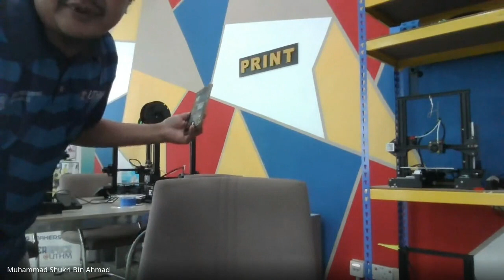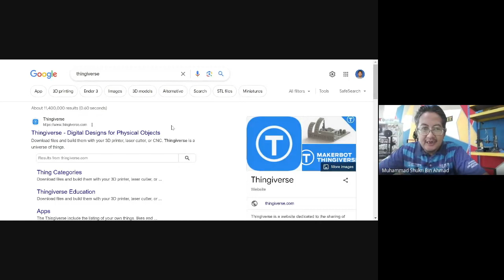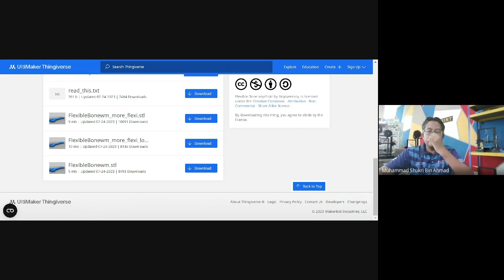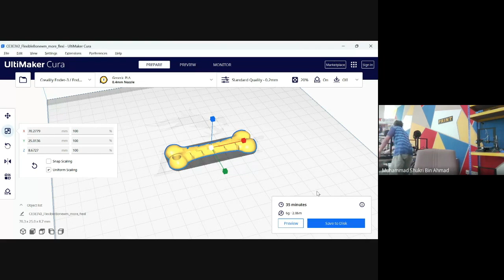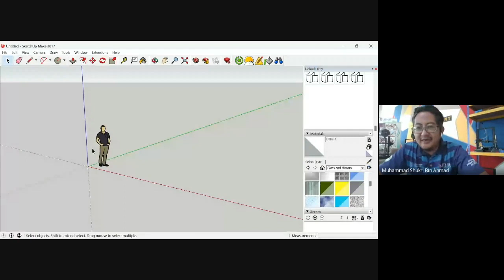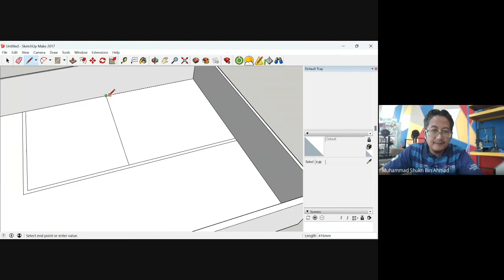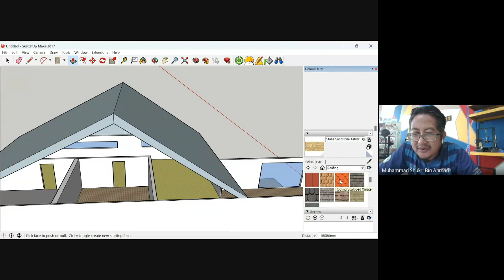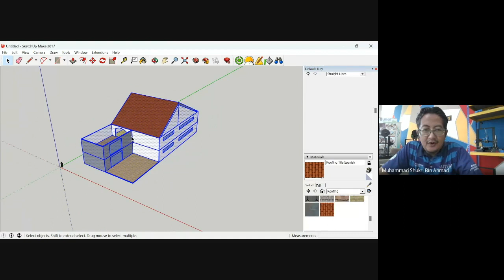MSN 2023 : 3D Design Workshop Session 2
Webinar sempena Minggu Sains Negara, di anjur oleh MRANTI MakersLab.

Tajuk : 3D Design Workshop                                                                                                                                           Tarikh & Masa : 15 Ogos 2023, Selasa jam 3:00 PM to 5:00 PM

Sesuai  untuk : Pelajar Sekolah Menengah atau pelajar berumur 11 tahun ke atas.